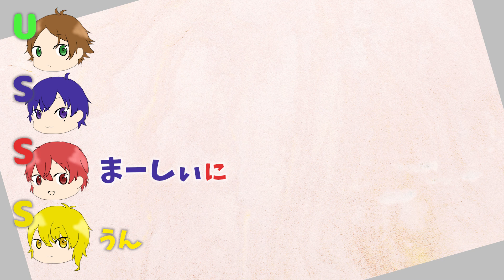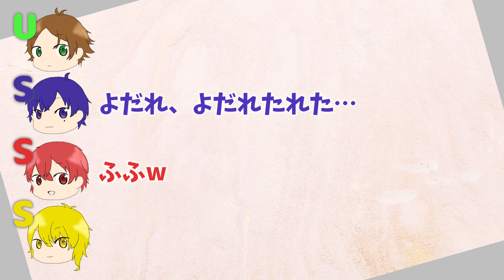おしり舐められる方がマシ【浦島坂田船文字起こし】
～このチャンネルは切り抜き申請済みです～

（確認したところ、「YouTube以外もメンバー本人が運営している他媒体からの切り抜きについても黙認としております。」とのことでしたので、今回からツイキャスアーカイブからの切り抜きもさせていただきます。）

お借りした効果音：効果音ラボ
お借りしたイラスト：いらすとや

■浦島坂田船